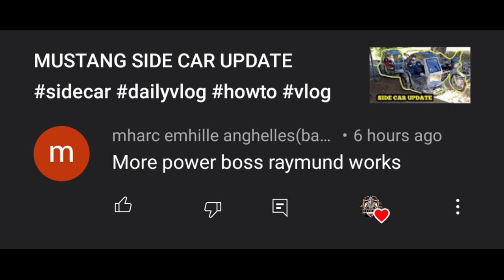BIYAHENG ABRA ROAD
This is my vlog Sana Po ay suportahan nyu ako araw araw😁

Puwede kayung mag order sa mga gawa naming side car

daily vloggers
daily vlog ideas
daily vloggers 2021
daily vlog meaning
daily vlog names
daily vlogs wattpad
daily vlog tiktok
daily vlog private story names
how to make a daily vlog
how to do a daily vlog
daily log bullet journal
daily vlog bianca si livian
daily bumps vlog
daily bald vlog
daily basis vlog
daily bumps birth vlog
best daily vlog channel on youtube
b life daily vlogs
daily vlog channel names